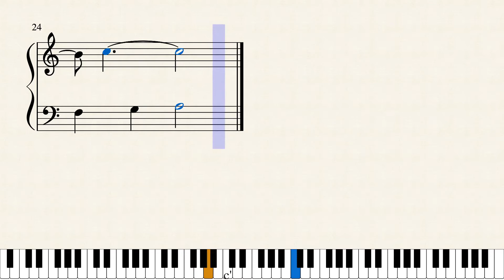打上花火(かんたんピアノ）